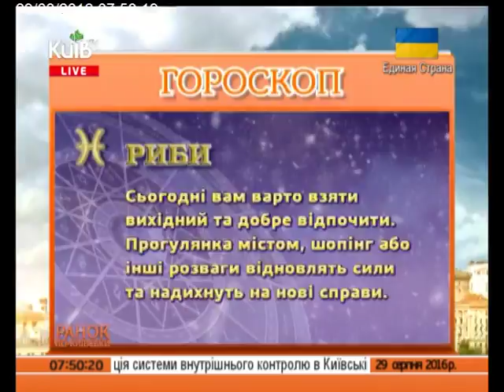РЕЗУЛЬТАТИ ПЛЯЖНОГО СЕЗОНУ В СТОЛИЦІ